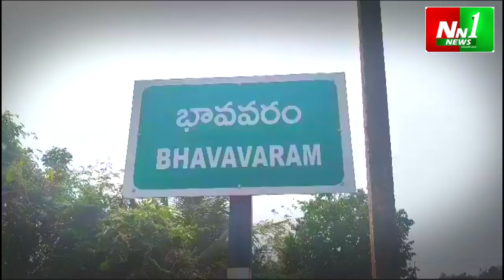ఆ చెరువులో మట్టికి మంచి డిమాండ్ జగ్గంపేట : భావవరం.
"nn1news live"
"nn1news luve"
"nn1news"
"nn1news live"

NN1 NEWS#
NN1 News#
nn1news live#
nn1news breaking news today#
nn1news Breaking#
nn1news Youtube on live#
nn1news Sucribe#